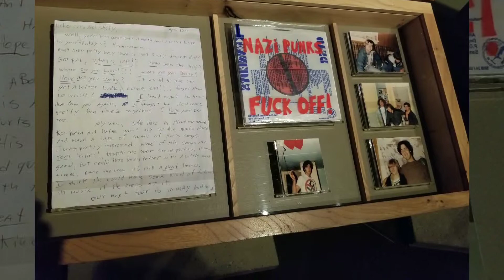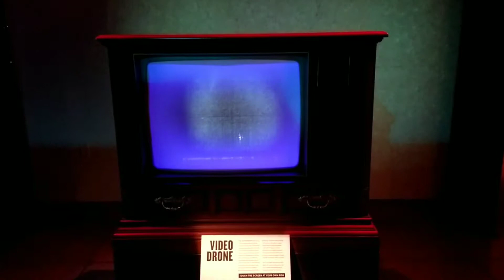Trip to the MoPOP Seattle WA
Took a trip to Seattle for Sabrina's birthday. Here is a medley of our visit to The Museum of Pop Culture and the Chihuly Garden on April 15th 2019.